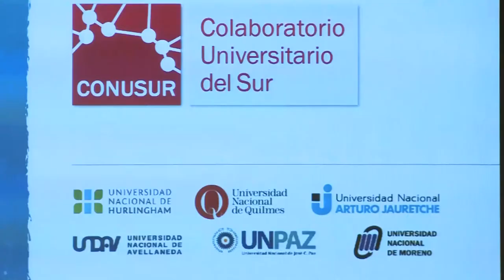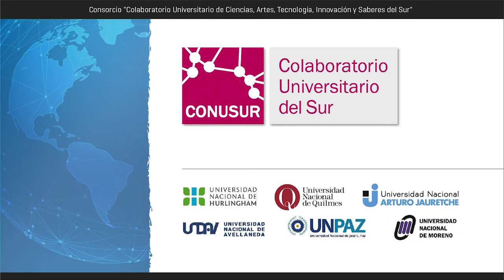Presentación del Consorcio Conusur